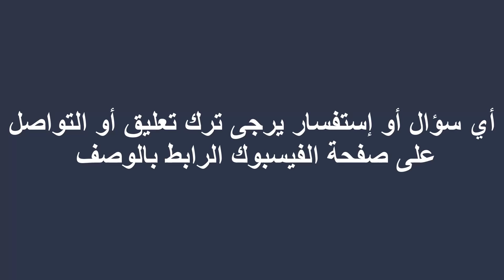فوائد زبل الماعز و البانها و خواص أجزائها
فوائد زبل الماعز و البانها و خواص أجزائه
 خواص أعضاء الماعز و التيس أسرار الطبيعة
أسرار الطبيعة و خواص أجزاء الماعز و التيس
 قرن العنز الأبيض

 مرارة الماعز لعلاج الطرش الصمم
 مرارة الماعز لإزالة شعر الجفن
 مرارة التيس لآلام الأذن و غشاوة العين
 كبد الماعز لغشاوة العين
 لحية التيس للصداع
 طحال التيس لعلاج الطحال
 أضرار لحم التيس
 دم التيس
 جلد الماعز للحكة و القروح الخبيثة و الجرب
 لعاب التيس للقدرة الجنسية
 فوائد لبن الماعز للنساء
 علاج الوسواس و الإكتئاب بلبن الماعز
 بول الماعز و الجدي للجرب
 فوائد زبل الماعز و الجدي
 زبل الماعز لسيلان دم الرحم و للخنازير (الخنازير  هو مرض سل العنق او مرض العقد اللمفاوية)
 زبل الماعز لحروق البشرة
 كعب الماعز لعلاج الطحال
 لبن الماعز لقروح الحلق

ـــــــــــــــــــــــــــــــــــــــــــــــــــــــــــــــــــــــــــــــــــــــــــــــــــــــــــ

.شكرا على المتابعة أسعد باعجابكم  بالمقطع و التعليق عليه و النقر على زر الاشتراك
صفحة الفيسبوك